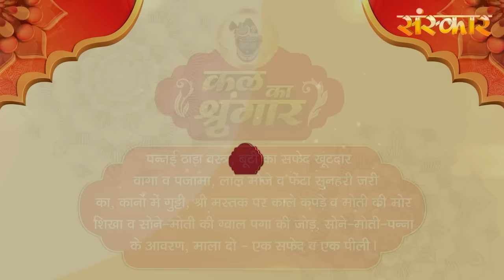Shrinath Ji Darshan - 15 फरवरी 2024 ! माघ शुक्ल पक्ष षष्ठी | Aaj Ka Darshan | Sanskar TV